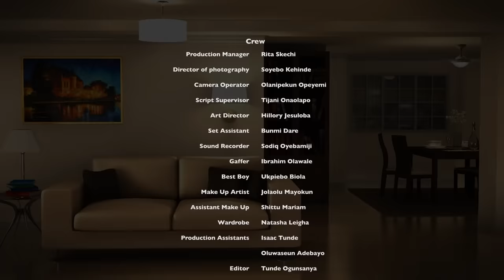MRS O The Crazy Landlady Full Movie Latest Nigerian Movie | Starring Adediwura| Modola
Movie Title: MAKE YOURSELF AT HOME

Starring:
Eso Dike
Adediwura Blarkgold as Mrs.O
Modola Osifuwa
Damipe Adekoya
Emmanuel Anthony
Chike Donald

Produced & Directed by Biodun Stephen.

Copyright @BIODUNSTEPHENTV